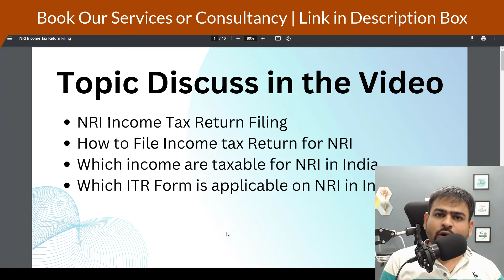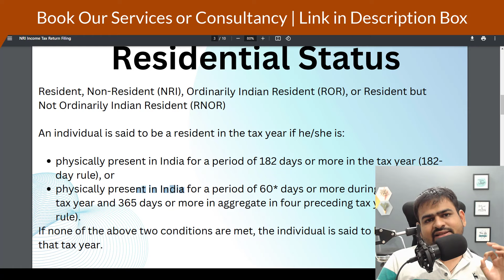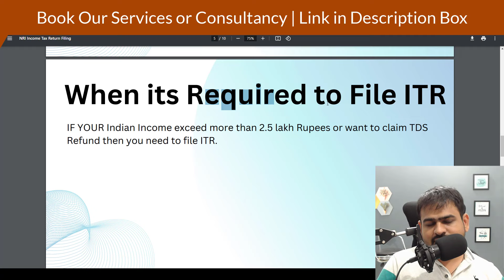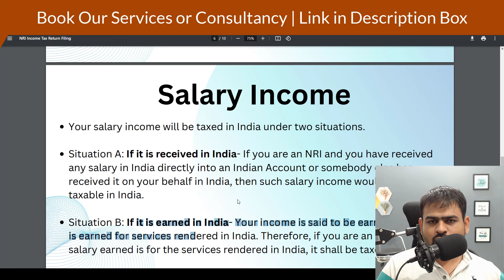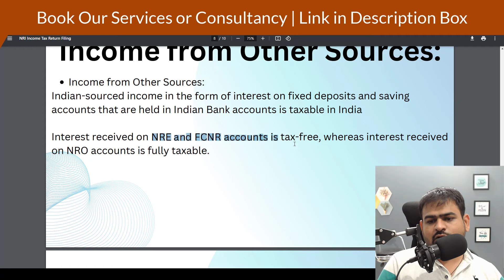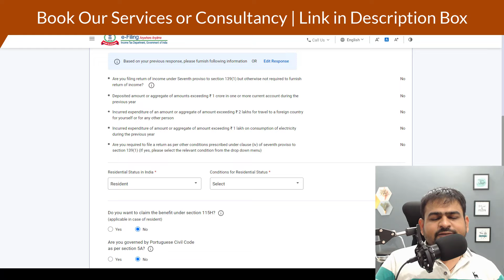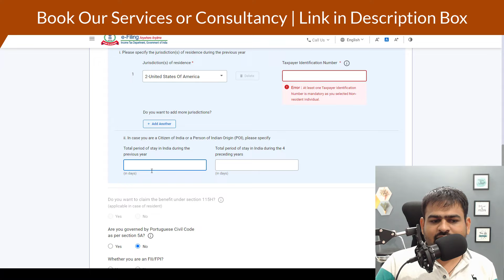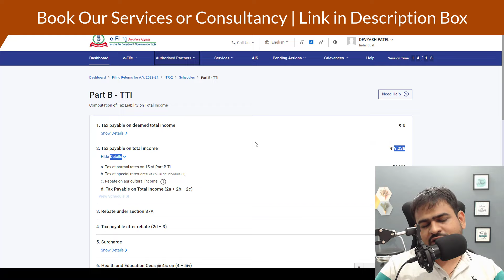NRI Income Tax Return Filing in India | NRI ITR Filing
nri income tax return filing in india
nri itr filing
how to file nri salary income tax return
how to file income tax return for nri online